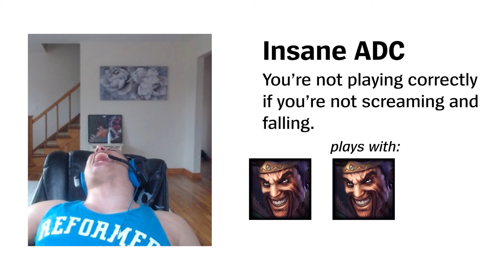Posture of ADCs be like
what type of adc are you?